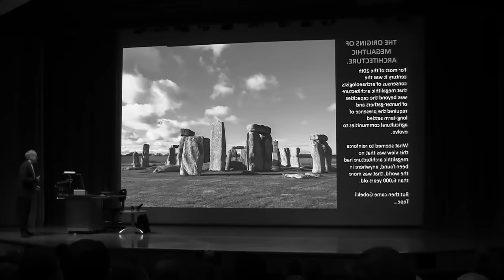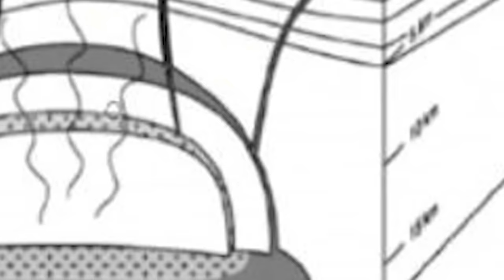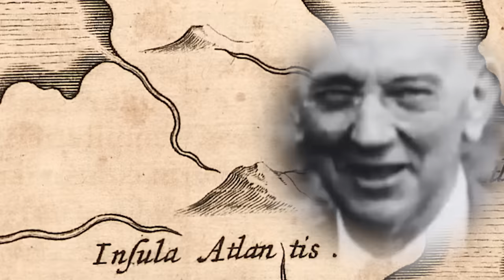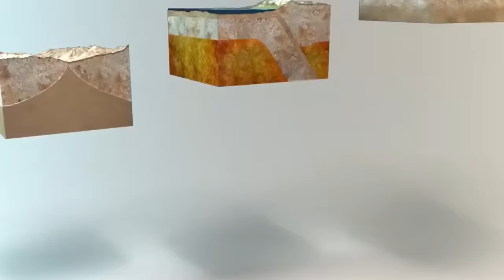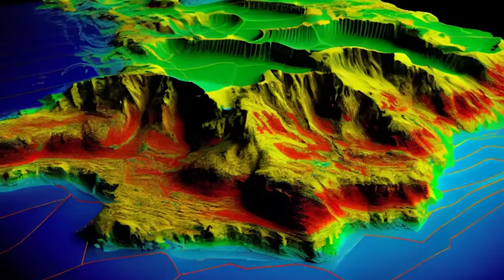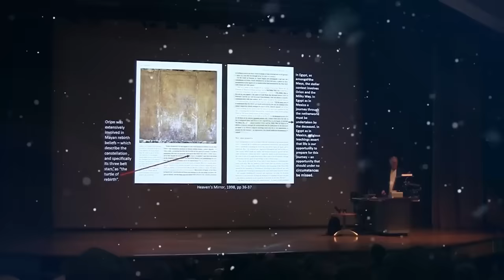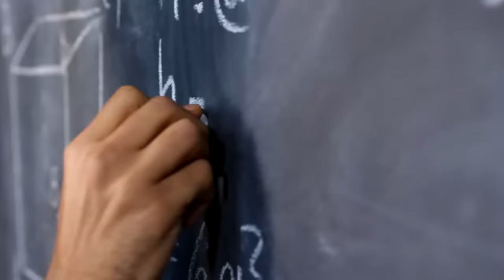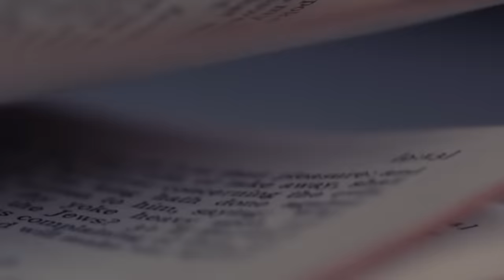Scientists Discovered A Lost Civilization Buried In A Cave In The Sahara Desert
Join scientists Randall Carlson and Graham Hancock as they uncover an incredible lost civilization buried in a cave in the Sahara Desert. This groundbreaking discovery sheds light on the ancient history of this region and could change our understanding of human history. Don't miss this fascinating journey into the depths of the Sahara Desert